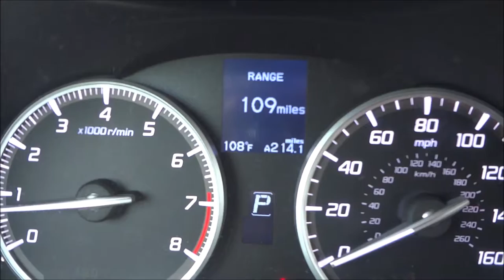Car Vlog- purchasing a car, haul in the car (Nike, Coach, Gap, Banana Republic)and lots of talk